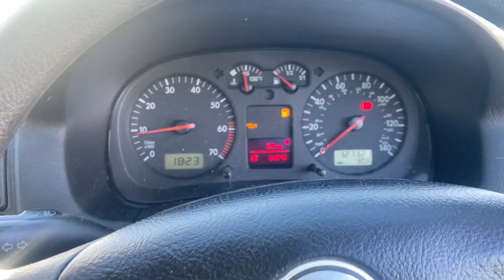Разборка Volkswagen - Golf 5 2003-2009, 1.4 (VIN: WVWZZZ1JZ3P392095) LS03OPV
Основные характеристики:
Год выпуска: 2003
Двигатель: BCA206380
Объём двигателя: 1.4
Тип двигателя: Бензин
Коробка передач: КПП 5-ст.мех.(МКПП)
Кузов: Хэтчбэк 5 дв.
Смотри каталог запчастей Volkswagen - Golf 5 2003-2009 на :
⏰ Режим работы колл-центра:
08:00 – 20:00 – ежедневно

Для наших покупателей:
- бесплатная доставка;